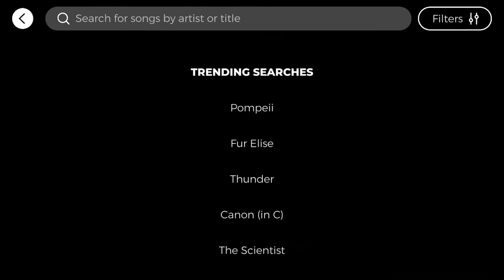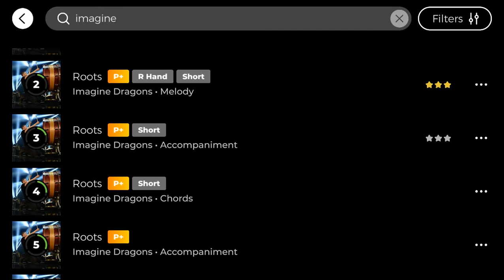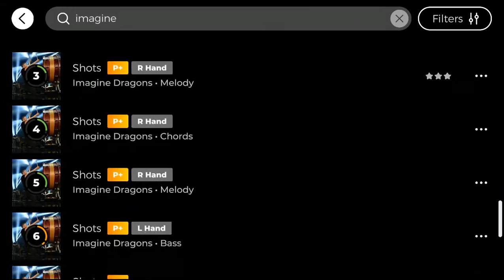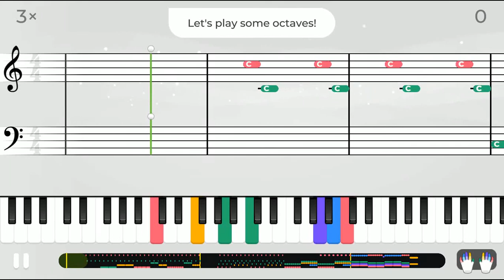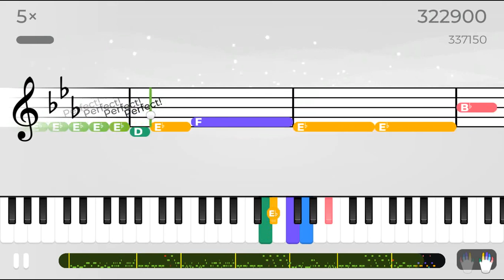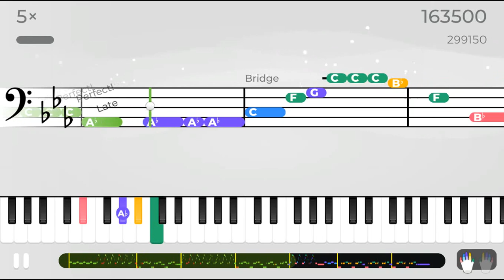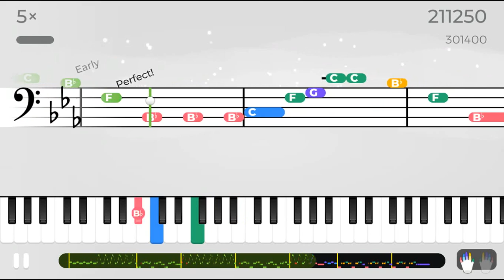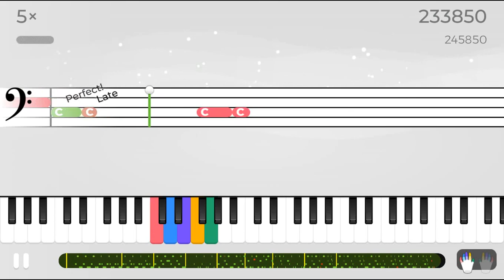MaryD Play's 04/16/2021 Yousician Piano - Day 1 Yousician Fest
In this video, I'm documenting my progression playing the piano to these songs offered by Yousician.

List of Songs:
Coming Soon!!!